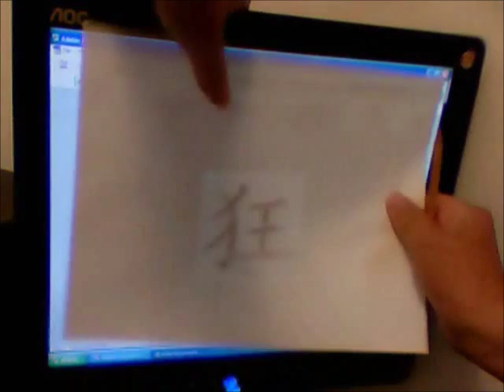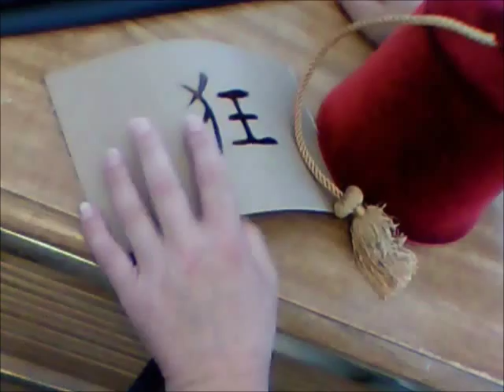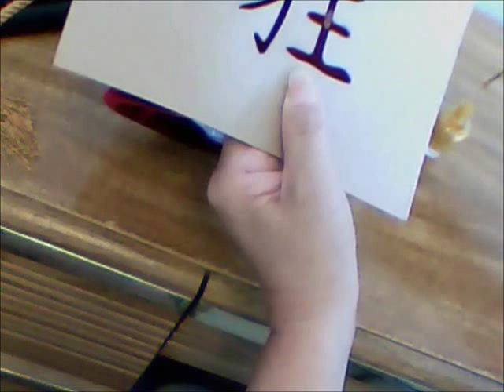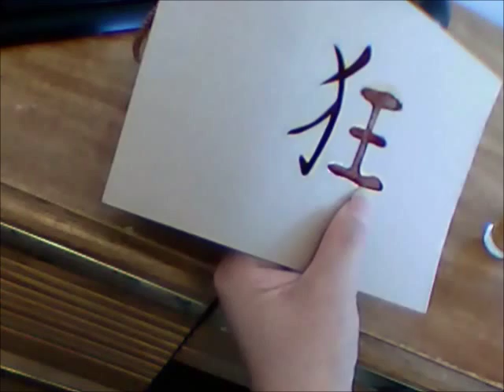How To: Make Your Mark - Fez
Please make sure ANNOTATIONS are turned on to enjoy details.
Let's decorate this Fez !
Stuff you'll need:
- cardboard (cereal box)
- xacto type knife
- pencils
- paper
- Nail Polish (a color that will complement the Fez).
Why Nail Polish for the paint (?) you may be asking.
Where any paint would probably work, the quick dry time and sealing
effect on the felt cloth makes Nail Polish the top choice.
Plus there are no comparisons for the metallic lacquer colors Nail Polish has to offer.
We picked this Gold color up for just $1.

We're doing something with (near) nothing.